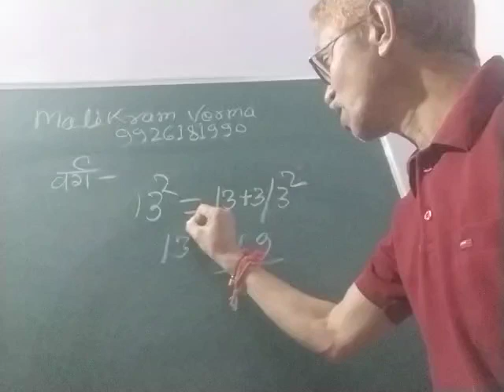गणित के भय के भूत को भगाने आए मालिक राम वर्मा आचार्यजी